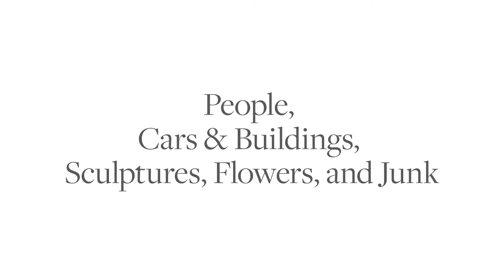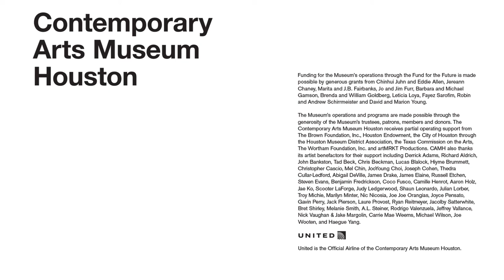Dean Daderko on Amy Blakemore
Amy Blakemore's photographs capture perfectly affective moments. Her ongoing exploration of the familiar photographic genres of portraiture, landscape, and still life has resulted in a body of fascinating photographs marked by telling difference. Full of hazy focus and quotidian awkwardness, Blakemore's photographs draw viewers into suggestive atmospheres.

Blakemore is an inveterate collector, and the desire to collect informs this exhibition's organizational structure. Common subjects that have passed before Blakemore's lens over nearly three decades are gathered together. The thematic groupings People, Cars & Buildings, and Flowers demonstrate Blakemore's unique approaches to portraiture, landscapes, and still life. The groups Sculptures and Junk offer evidence of the artist's more personal passions.

Whatever her subject matter, Blakemore creates uniquely beautiful images. With an artistic vision that is by turns painterly, elegiac, humorous, and suffused with melancholy, Blakemore might be called a painter's photographer. She balances the erratic effects produced by cheap plastic cameras with remarkable darkroom precision. Blakemore is a gifted colorist who appreciates the everyday dramatics of light and shadow dappling a stuccoed wall, dusky shadows, or apples mouldering on the grass beneath a tree. These groupings of photographs offer viewers the opportunity to compare and contrast images, and to be drawn deeper into Blakemore's world.

Amy Blakemore (b. 1958, Tulsa, OK) received a B.S. in Psychology and a B.A. in Art from Drury College (now Drury University) in Springfield, MO, and an M.F.A from the University of Texas at Austin. She has lived and worked in Houston since 1985, when she arrived in the city to be an Artist in Residence at the Museum of Fine Arts Houston's Core Program. Blakemore's photographs have been seen in the Whitney Museum of American Art's 2006 biennial exhibition Day for Night. Her work has also been exhibited at the Museum of Fine Arts Houston (2009), the Seattle Art Museum (2010), and the Oklahoma City Museum of Art (2011). Art League Houston honored Blakemore as the Texas Artist of the Year in 2015. Blakemore has exhibited with Inman Gallery in Houston for more than two decades.

ABOUT RIGHT HERE, RIGHT NOW
In 2014, CAMH launched the series Right Here, Right Now with solo presentations of work by artists Debra Barrera, Nathaniel Donnett, and Carrie Marie Schneider. The series is meant to highlight artistic developments taking shape in studios across the city, asserting that Houston, with its manageable cost of living and affordable studio space, allows innovators to maintain practices at a highly professional level. The exhibitions bring work by some of Houston's most talented art makers to both area audiences for whom their work may be familiar, as well as act as an introduction to wider audiences outside the region.